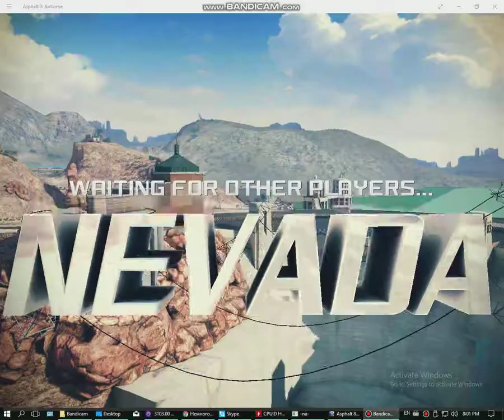survolt 2017 10 15 19 56 36 932